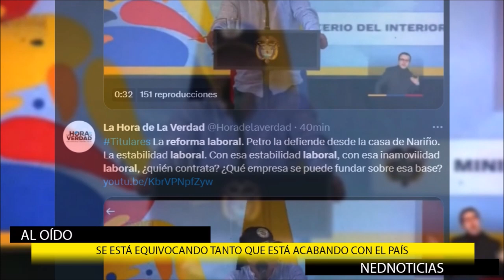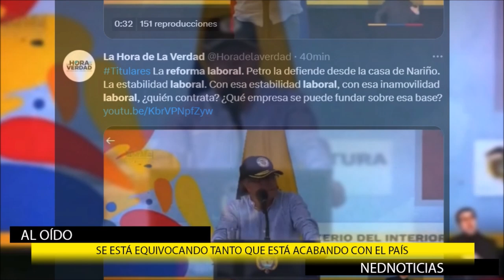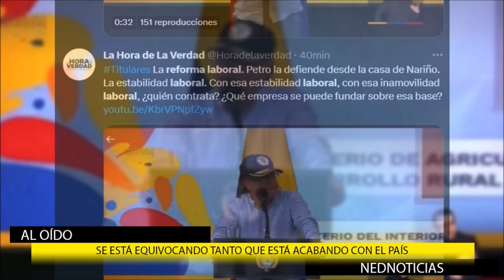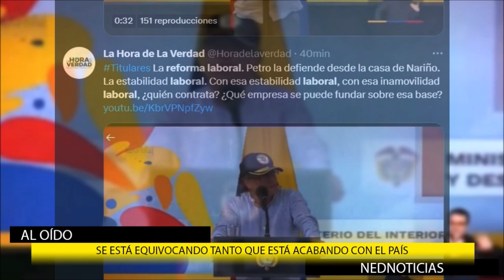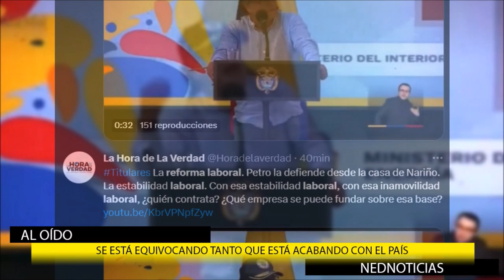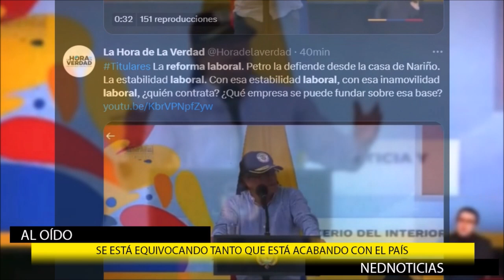🔴 PETRO SE ESTÁ EQUIVOCANDO TANTO QUE ESTÁ ACABANDO CON EL PAÍS